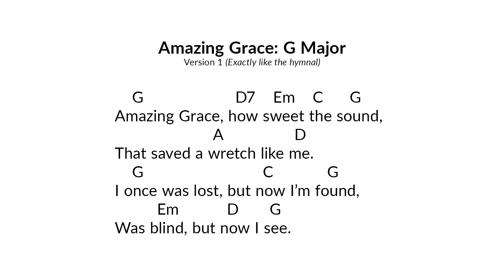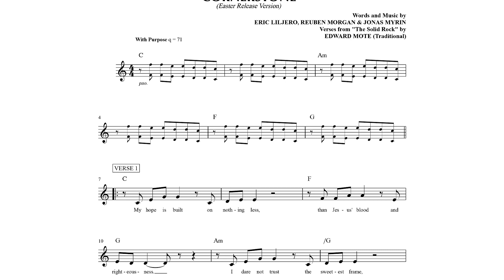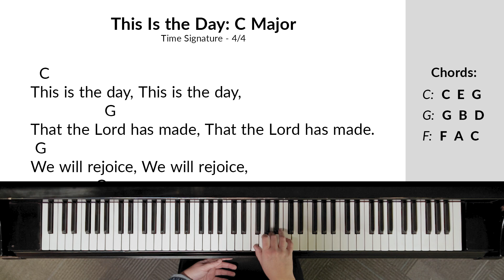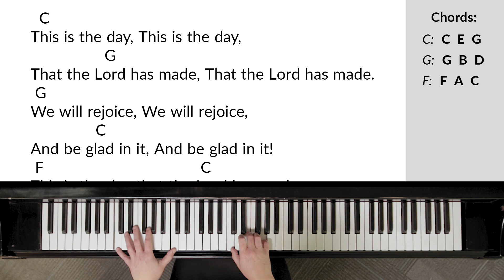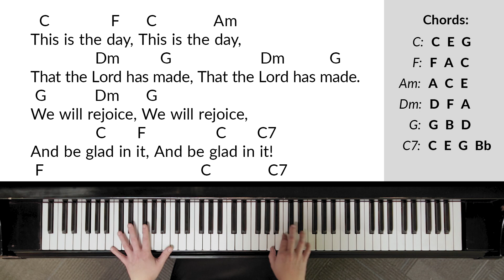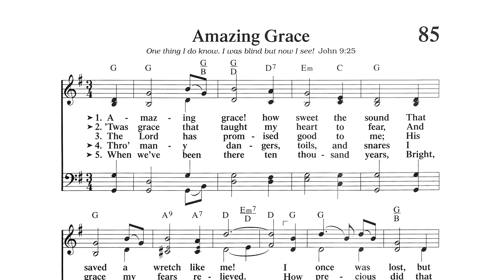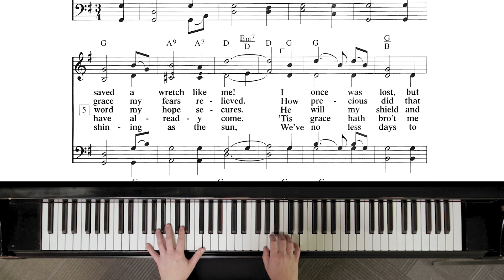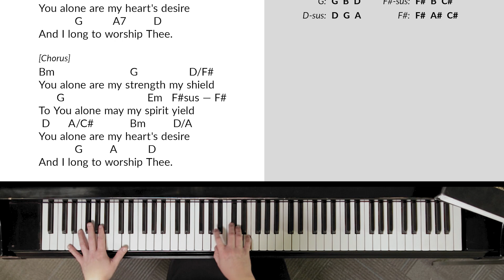HPI || Anyone Can Chord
In this video, Jessica Smith gives some tips on how to chord.